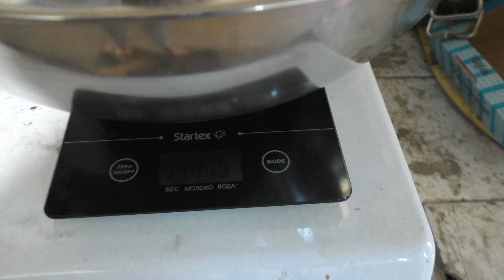Взвешиваю урожай чеснока. Первый раз вышла на прогулку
Будем дружить! )